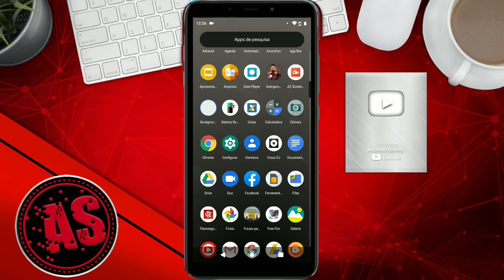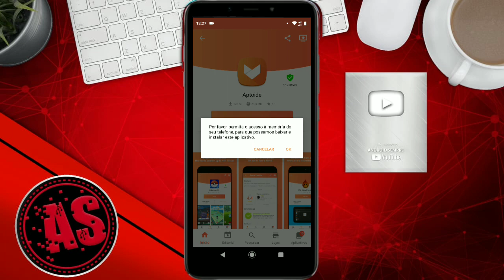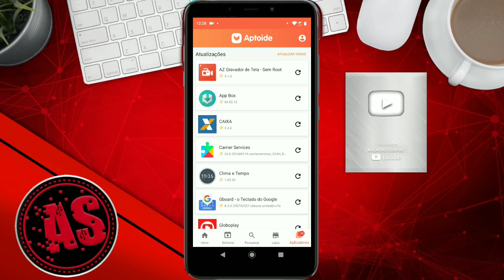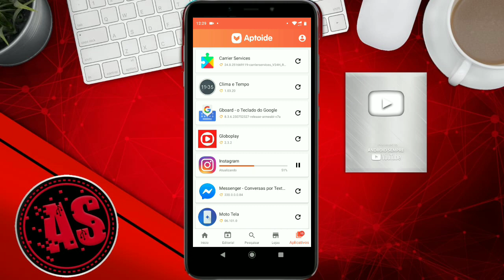AGORA SIM! Como Baixar E Atualizar O INSTAGRAM INCOMPATÍVEL No Seu Android ATUALIZADO!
Conta Globo Play Aqui!